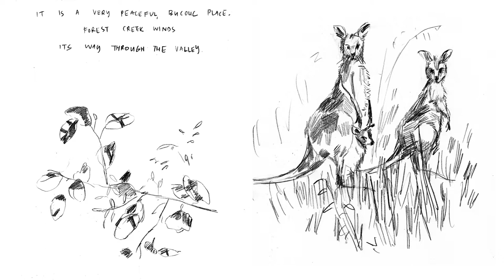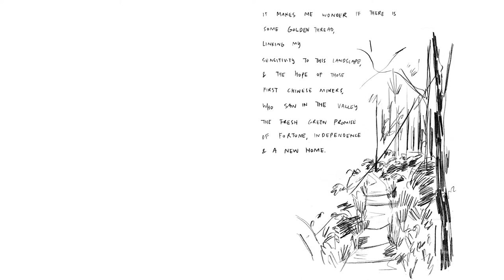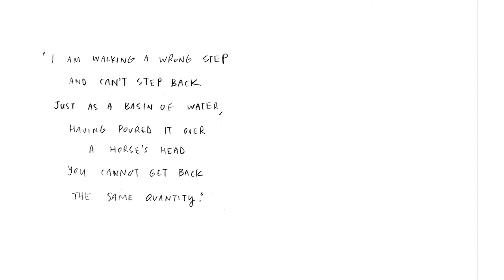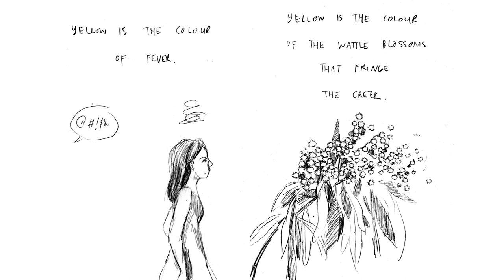Our City of Literature Parliament: Future Melbourne: Rachel Ang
Beginning Day Two, our City of Literature Parliament convenes to consider possible futures of our literary city. This time, we’re in the upper house with a City of Literature Senate.

In this session, comics artist Rachel Ang delivers her maiden speech.